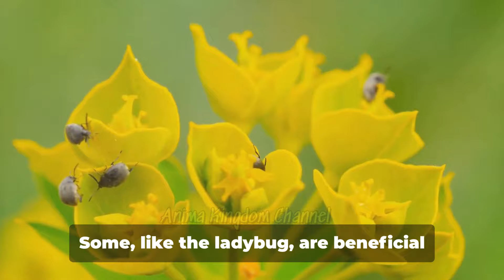Jewel Armored Wonders : Unveiling The Extraordinary World Of Beetles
Beetles, those six-legged marvels with hardened forewings, are the most diverse group of insects on Earth.  They come in a staggering array of shapes, sizes, and colors, and have adapted to thrive in almost every conceivable habitat. Let's delve into the fascinating world of beetles:

A Shell of Many Colors:

Elytra: The Shield and the Show: The hardened forewings of a beetle, known as elytra, serve a dual purpose. They provide protection for the delicate hindwings used for flight and often come adorned with an incredible array of colors and patterns. These patterns may serve as camouflage, mimicry (resembling a more dangerous animal), or communication between beetles.
A World of Variation: Beetles exhibit an astonishing diversity in size and appearance. The Goliath beetle, for example, can reach lengths exceeding 15 centimeters (6 inches), while the featherwing beetle is minuscule, measuring only about a millimeter long. Colors range from metallic greens and blues to vibrant reds and oranges, with countless variations in between.
Masters of Adaptation: Beetles Everywhere

From Mountains to Deserts: Beetles have successfully colonized almost every habitat on Earth, from the frigid polar regions to scorching deserts, lush rainforests, and even aquatic environments. Their remarkable adaptations allow them to thrive in these diverse conditions.
A Feast for Every Beetle: The variety of beetle diets is as impressive as their diversity in form. Some beetles are herbivores, munching on leaves and fruits. Others are carnivores, hunting prey like other insects or worms. There are even decomposers, breaking down dead organic matter, and fungivores, feeding on fungi.
Beyond the Beautiful Shell: A Beetle's Life

Metamorphosis Marvels: Like many insects, beetles undergo complete metamorphosis. They start their lives as eggs, which hatch into larvae. The larvae then go through several molting stages before transforming into pupae, where the dramatic metamorphosis into an adult beetle takes place.
Incredible Strength and Defense: Despite their seemingly hard bodies, beetles are surprisingly strong. Some species can lift many times their own weight! They also possess various defense mechanisms, including powerful jaws, pungent chemical sprays, and the ability to play dead.
The Importance of Beetles:

Nature's Decomposers: Beetles play a vital role in the decomposition process, breaking down dead plants and animals and returning nutrients to the soil. This process is essential for healthy ecosystems.
Pollinators on the Wing: While bees often get the spotlight for pollination, many beetle species also play a crucial role in transferring pollen between plants, ensuring their reproduction.
Food Source for Others: Beetles themselves are a food source for a variety of animals, including birds, reptiles, and mammals. They form an important link in the food chain.
Beetles and Humans:

Beneficial Beetles: Some beetle species are actually beneficial to humans. Ladybugs, for example, are voracious predators of aphids, a common garden pest. Other beetles are used in biological control programs to combat harmful insects.
Beetles as Pets: Beetles are becoming increasingly popular as exotic pets, with some species prized for their beauty and unique characteristics.

Beetles, with their remarkable diversity, fascinating adaptations, and ecological importance, continue to inspire us to appreciate the wonders of the insect world.